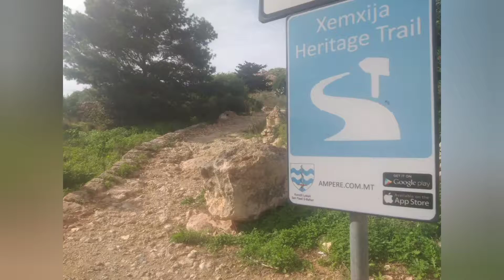Heritage Trail & Golden Bay Sunset 🌅 Malta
04.11.21 - Walk across Malta to Golden Bay lovely swim and sunset